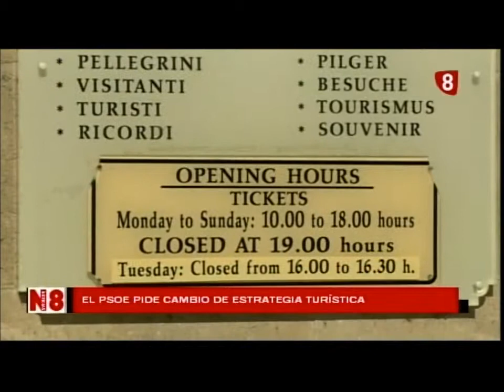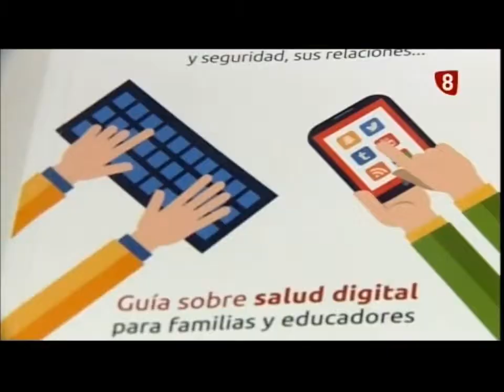La actualidad en tres minutos 25-02-15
Todo lo que pasa en Burgos. en 3 minutos!